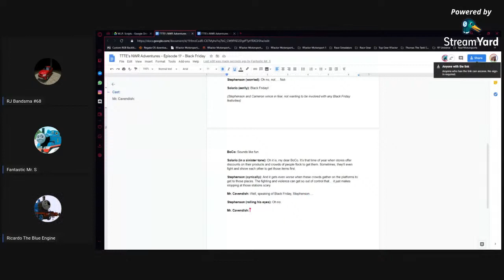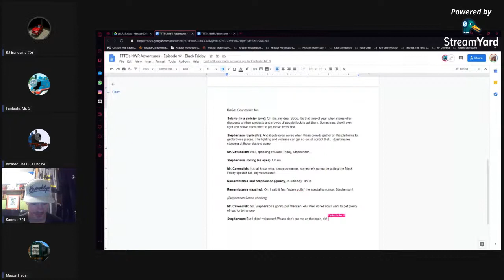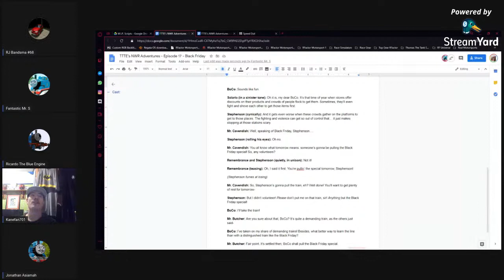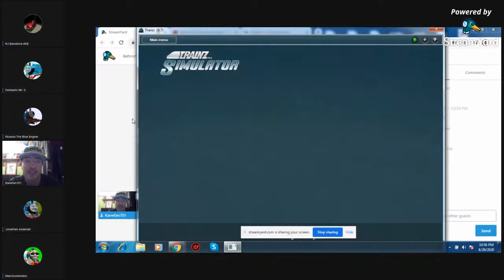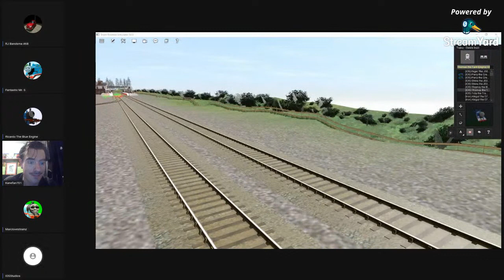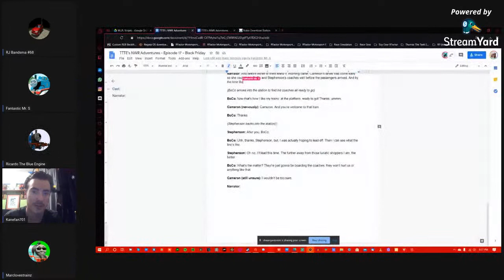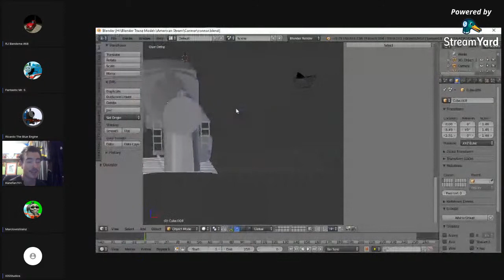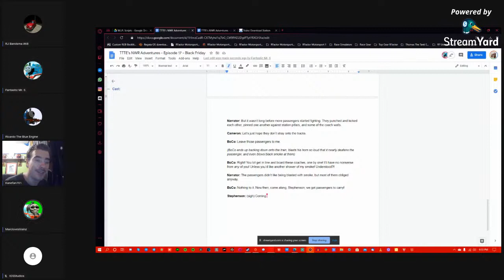Behind The Smoke & Steam - Episode 17 & Top Gordon Writing Stream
Here's where you see, myself & Scott writing out episode 17 and Top Gordon!!! Hope you enjoy it